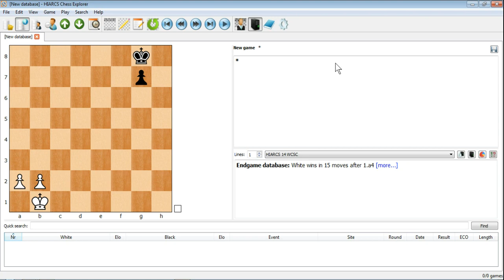PC Chess Explorer - Position setup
Position setup with HIARCS Chess Explorer on PC. HIARCS Chess Explorer is a world class chess database, analysis and playing software for PC Windows.
Suitable for chess players of all abilities from beginner to Grandmaster with human-like handicap levels and play realism. Built in coach to help you and rate your play. High quality graphics, games databases, GM annotations, chess opening books, online access to endgame tablebases. Detailed manual and context sensitive help. Includes reigning World Chess Software Champion HIARCS 14 chess engine and much more.

HIARCS Chess Explorer is also available for Apple Macintosh OS X. for details.

Thanks to the London Chess Centre and Nick "the Geek" for their help in producing this video.